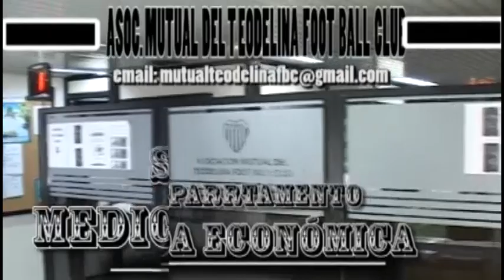2019 9na Fecha Racing Club 1 Teodelina FBC 2